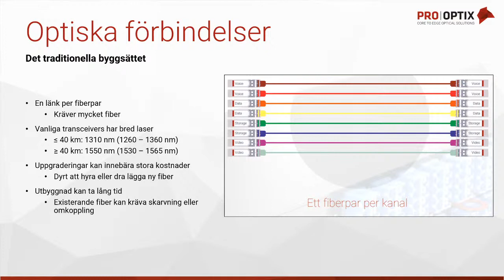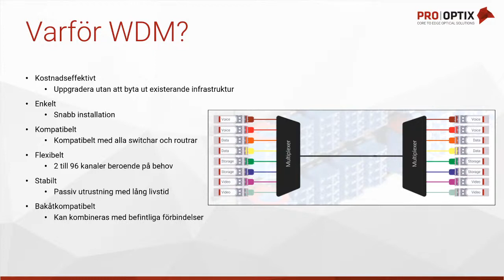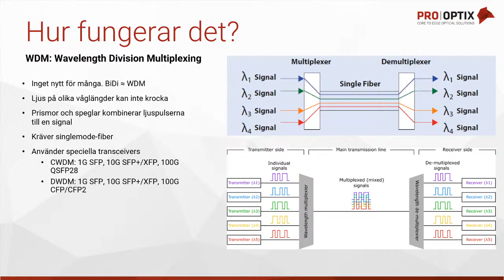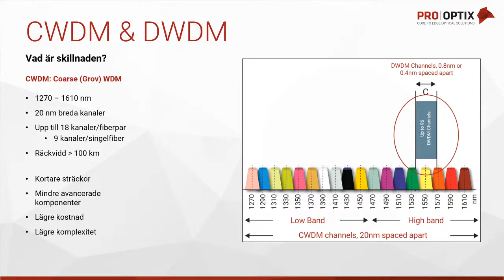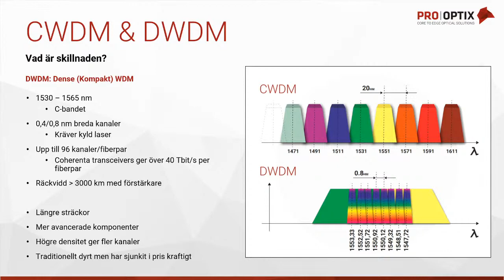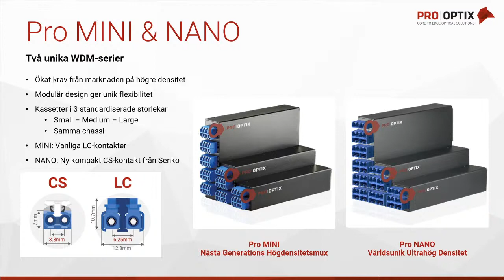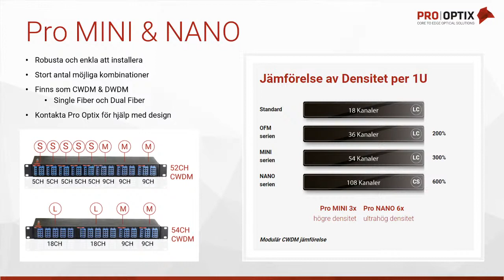Intro till WDM: Wavelength Division Multiplexing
Vad är WDM? Bygg smartare och mer kostnadseffektivt med WDM
Johannes Renfors - Produktchef, Pro Optix

- Optiska förbindelser – Det traditionella byggsättet
- Varför WDM?
- Hur fungerar det? WDM: Wavelength Division Multiplexing
- CWDM & DWDM – Vad är skillnaden?
- Pro MINI & Pro NANO WDM multiplexers

Pro Optix har tillhandahållit CWDM och DWDM multiplexrar sedan bolagets start, en teknologi som en gång sågs som komplex och tidskrävande att installera är nu en enkel, robust lösning för att kostnadseffektivt utöka er kapacitet och skapa dedikerade kanaler för specifika tjänster eller kunder.